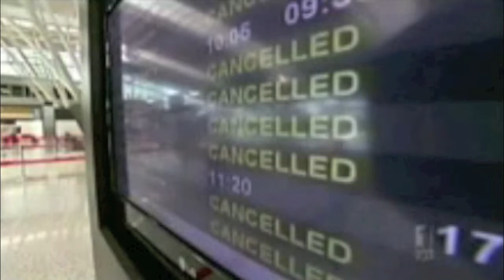Save the Flying Kangaroo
Australia needs a strong and secure aviation industry and a real future for Qantas.